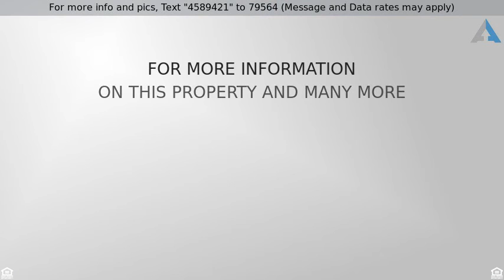Priced at $300,000 - 3922 Canton Jade Way, Arlington, TX 76005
WELCOME HOME To your stunning townhome nestled in

WELCOME HOME To your stunning townhome nestled in the incredible community of Viridian. This open concept floorplan offers gorgeous finishout from top to bottom. Cook like a chef in the gourmet kitchen with gas stove, SS appliances, granite countertops with tons of working space, walk-in pantry & open atmosphere to the spacious living area. Retreat to the master suite with a luxurious attached bath featuring an oversized shower, huge walk-in closet & dual vanities. The additional bedrooms are spacious & offer walk-in closets. With so many wonderful community amenities including front & back maintenance, parks, pools, club house, tennis & volleyball courts, ponds & more, you will never want to leave home again!